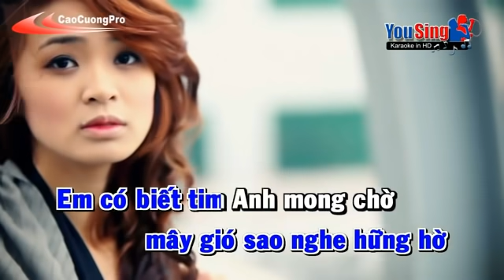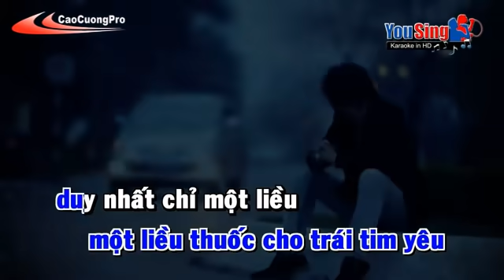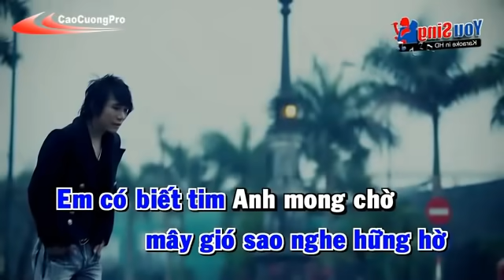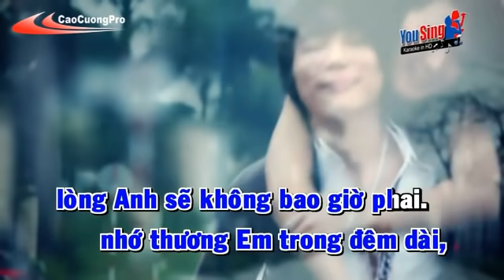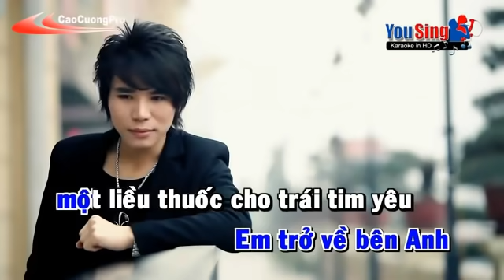Lieu Thuoc Yeu Karaoke - Chau Viet Cuong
caocuongkaraoke,caocuongkaraoke HD,caocuongproduction,caocuongcompany
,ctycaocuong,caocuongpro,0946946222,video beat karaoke